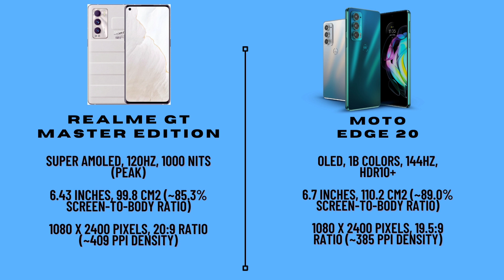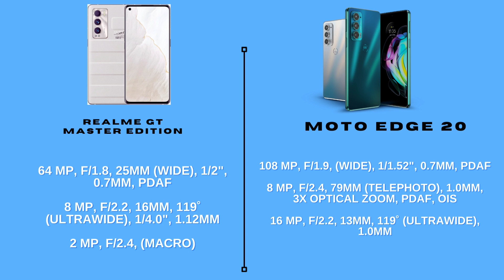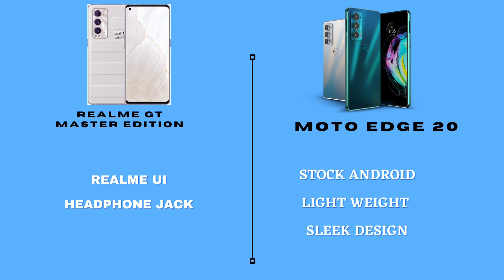Realme GT Master Edition vs Moto Edge 20- Which smartphone deserve the best phone under 30k tag?🔥🔥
Realme GT Master Edition comes with a Snapdragon 778G SoC, Android 11-based Realme UI 2.0, 6.43" 120Hz FullHD+ Super AMOLED screen, in-display fingerprint reader, and a 4,300 mAh battery with 65W charging.
Motorola Edge 20 mobile was launched on 29th July 2021. The phone comes with a 6.70-inch touchscreen display with a resolution of 1080x2400 pixels and an aspect ratio of 20:9. Motorola Edge 20 is powered by an octa-core Qualcomm Snapdragon 778G processor. It comes with 8GB of RAM. The Motorola Edge 20 runs Android 11 and is powered by a 4000mAh battery. The Motorola Edge 20 supports proprietary fast charging.